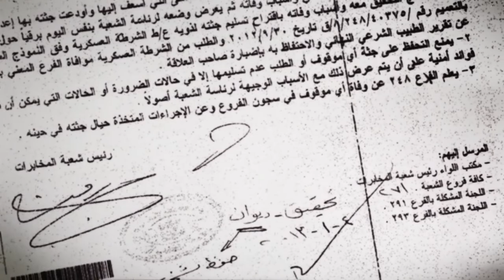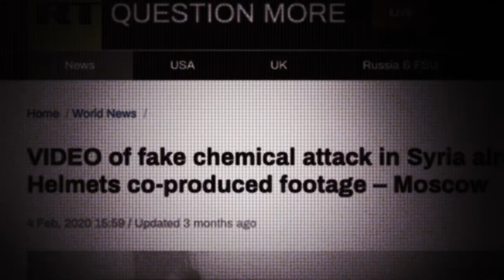Bringing Assad To Justice - Trailer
Watch feature length documentary here: bringingassadtojustice.com

Bringing Assad To Justice is the remarkable story of efforts against the odds to make one of the worst regime’s of our time accountable for heinous crimes without parallel, with even photographs of thousands of prisoners tortured and starved to death resonating with images the Holocaust.

Many Syrians at great personal risk have been gathering evidence of crimes against humanity from 2011 when President Bashar al-Assad and his regime began brutally crushing an historic peaceful uprising. Meanwhile, extreme repression has continued without a break since then using unparalleled horror including torture, enforced disappearances and mass murder. ‘Never Again’ might look like yet again in Syria but undeterred very courageous Syrians like human rights lawyers Anwar al-Bunni and Mazen Darwish, who themselves were imprisoned and tortured by the regime, have continued to work for justice and accountability making history as Germany and France have issued international arrest warrants against leaders of the Syrian regime.

Across the years since the peaceful uprising President Assad and his regime has pursued a strategy of starve or surrender against the civilian population. More than six hundred thousand are dead and much of the country has been destroyed. Over half the population have fled their homes leaving six million refugees outside the country and almost the same number internally displaced. But while Assad’s allies Russia and Iran help keep him in power and the Russians have used their veto to prevent Syria’s referral to the International Criminal Court, Syrians and their collaborators are sending a clear message no matter how long it takes those responsible for crimes against humanity will be brought to justice in Syria.

Ends